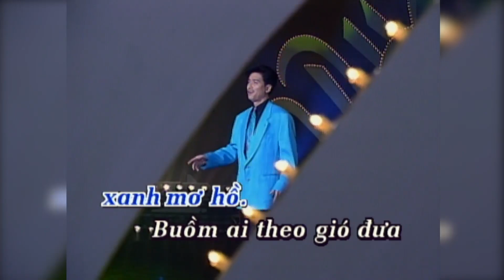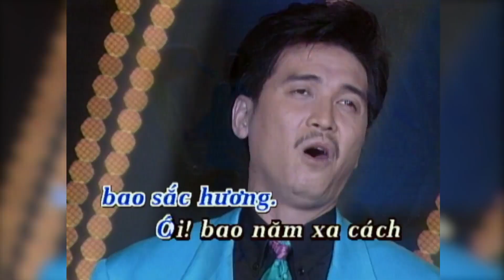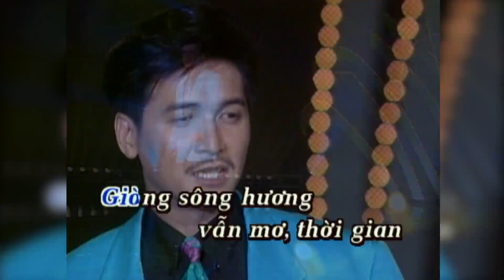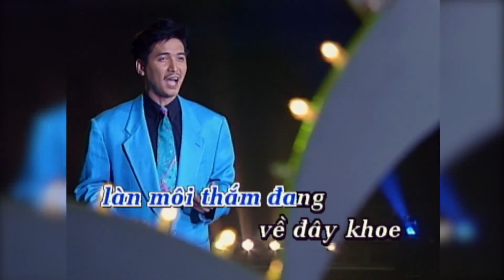Tro Ve Hue Nguyen Hung Van Phung karaoke tone nu A 107bpm